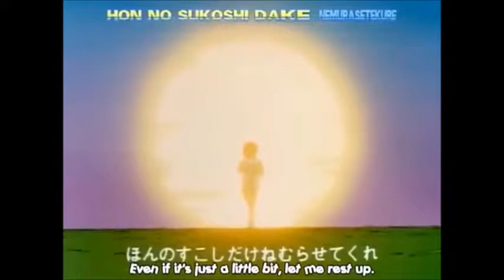Tsubasa vs Hyuga : Round 1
Captain Tsubasa. English Subtitles. Finesse vs Power.